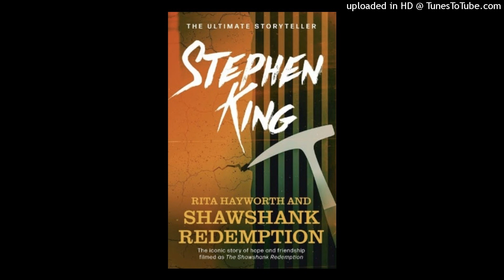Primavera Stephen King (010)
Cuentos